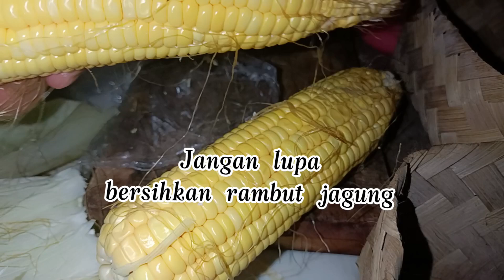Resep cemilan sehat..jagung rebus manis gurih ala mama davis-kenzi